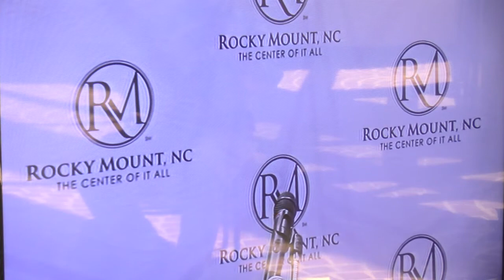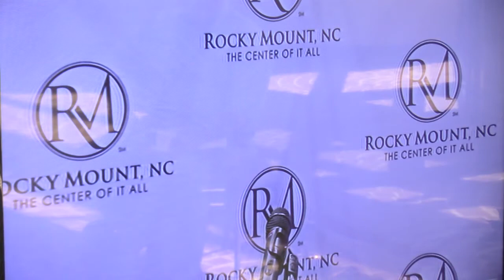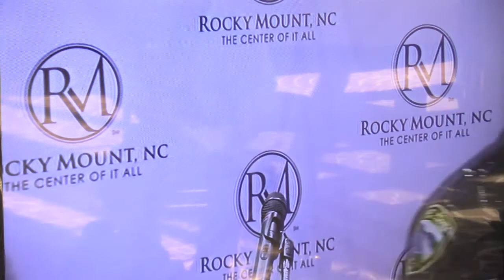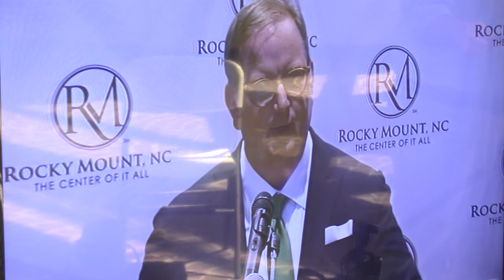Press Conference Rocky Mount City Council Coronavirus Update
Mayor Sandy Roberson
Edgecombe/Nash County Health Directors
Rocky Mount Police
City Manager
OIC Healthcare/Resource Center Representative
Councilman Andre Knight
Note: Videoed From TV In The Lobby So There Is A Glare
Sorry You Hear A Saw Or Something They Were Working On the Building